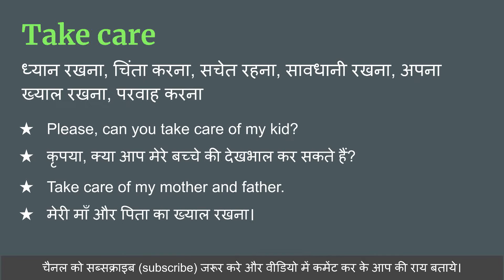Take care ka hindi meaning | Take care का हिंदी अर्थ | Take care ka hindi matlab kya hota hai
Take care का हिंदी में अर्थ होता है  - ध्यान रखना, सचेत रहना, सावधानी रखना, ख्याल रखना, परवाह करना,

01. Take care ka hindi kya hota hai
02. Take care ka hindi word
03. Take care ka hindi mein matlab kya hota hai
04. Take care meaning in hindi
05. Take care ka matlab kya hota hai
06. Take care ka hindi meaning
07. Take care ka hindi matlab
08. Take care ka arth kya hota hai
09. Take care hindi meaning
10. What is hindi meaning of Take care
11. How to pronunciation of Take care
12. Take care ka hindi arth kya hota hai
13. Take care ki definition kya hoti hai
14. Hindi meaning of Take care
15. Take care kise kahte hai